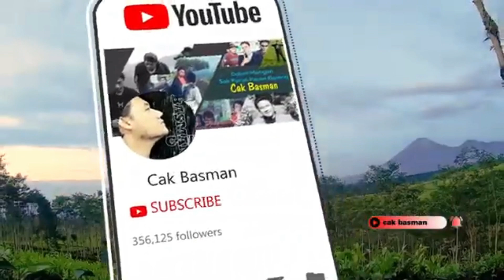Lokasi Mbah DIPO Telah Ditemukan || Ini Penelusuran Lengkapnya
Penelusuran Menemukan Lokasi Mbah DIPO yang asli.
Mengenal sosok Mbah Dipo sang juru kunci Gunung Semeru yang mengabdikan dirinya sampai akhir hayat.
Bagi masyarakat Gunung Semeru dan para pendaki tentunya tidak asing lagi dengan sosok Mbah Dipo yang merupakan juru kunci dari Gunung Semeru.
Bagi yang penasaran dengan sosok siapa Mbah Dipo, seorang juru kunci dari Gunung Semeru yang mengabdikan seluruh hidupnya bisa disimak di video perjalanan ini.